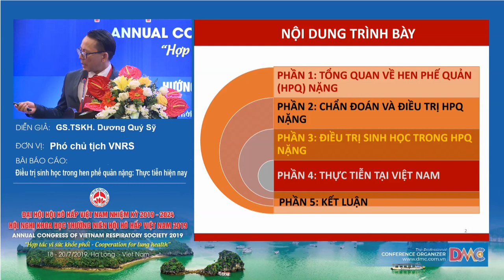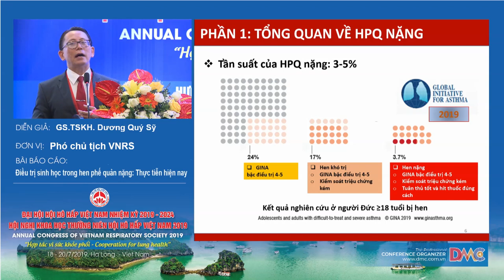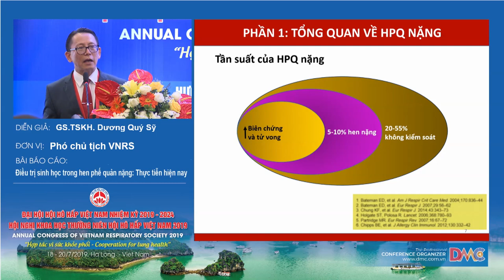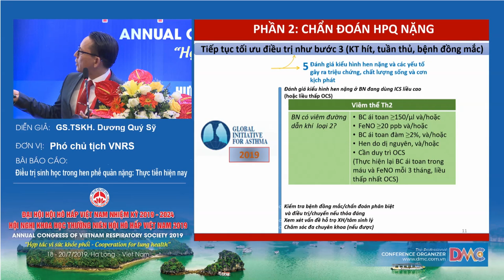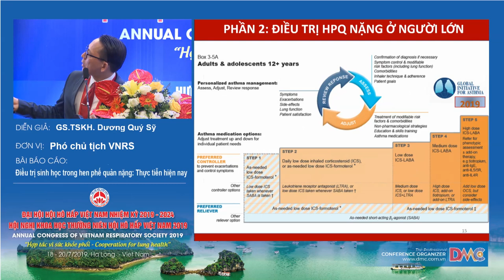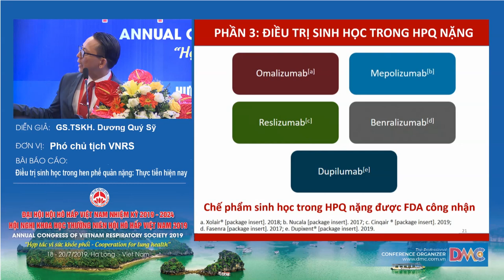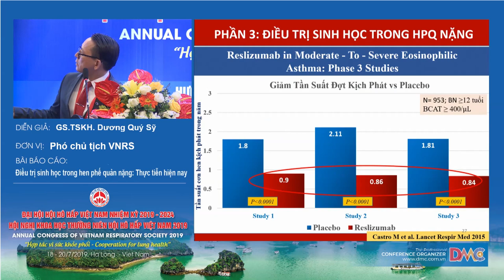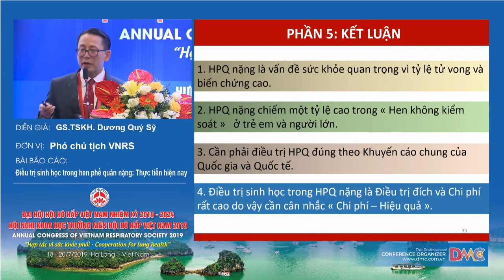Điều trị sinh học trong hen nặng thực tiễn hiện nay và ứng dụng tại việt nam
GS.TSKH. Dương Quý Sỹ
ĐHYK Phạm Ngọc Thạch & Trường CĐYT Lâm Đồng
Đại học Y Khoa Penn State – USA
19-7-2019 - Hội trường Bạch Đằng - Khách sạn Mường Thanh Luxury Quảng Ninh